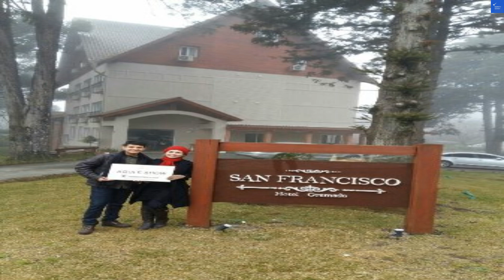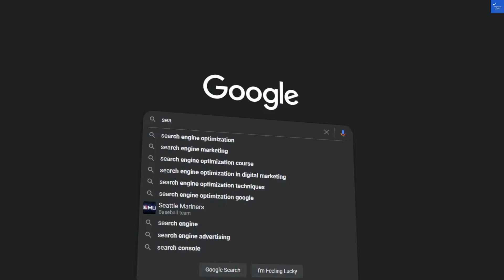Hotel Colina São Francisco, Gramado, Brazil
Discover the charm of Hotel Ponte Sisto, a stunning boutique hotel nestled in the heart of Rome, Italy. This luxurious accommodation offers the perfect blend of comfort and elegance, making it one of the best hotels in Rome for travelers seeking an unforgettable experience. With its prime location near Vatican City, guests can easily explore iconic landmarks and enjoy the vibrant atmosphere of the city.

In this video, we take you on a tour of Hotel Ponte Sisto, showcasing its beautiful rooms, stunning river views, and exceptional amenities. Whether you're planning a romantic getaway or a family vacation, this hotel caters to all with its family-friendly options and affordable luxury. We also share valuable travel tips for navigating Rome, including the best dining options and must-see attractions.

Join us as we review this historical hotel and highlight why it stands out among other Rome city center hotels. Don't miss out on exclusive hotel deals that make your stay at Hotel Ponte Sisto even more special. If you're looking for the ultimate Italy travel guide, this video